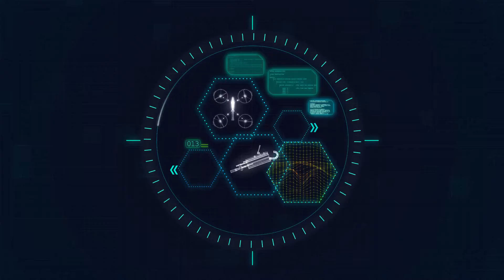HUD & UI Elements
HUD & UI Elements is the first Plugin in development by Efeitos Pro, this Plugin allows to create Hud and Ui elements. The plugin features parametric inputs allowing for better animation handling.